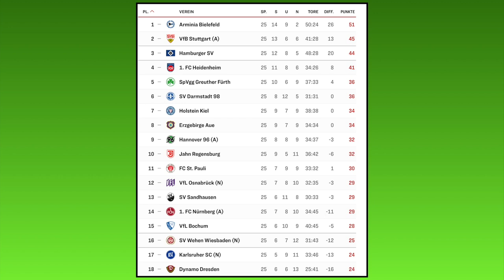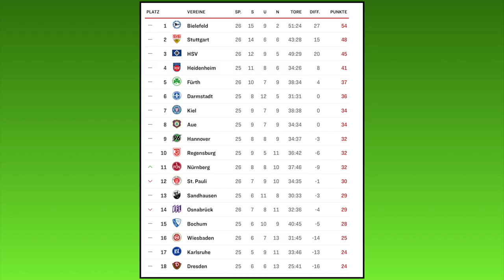FIFA 20: Sonntagskonferenz - 26.Spieltag l 2.Bundesliga 2019/20 l Deutsch [FULL HD]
Der Sonntag mit folgenden Partien:
Arminia Bielefeld - VfL Osnabrück
SpVgg Greuther Fürth - Hamburger SV
FC St. Pauli - 1.FC Nürnberg
SV Wehen Wiesbaden - VfB Stuttgart